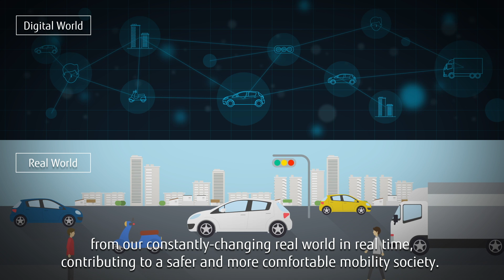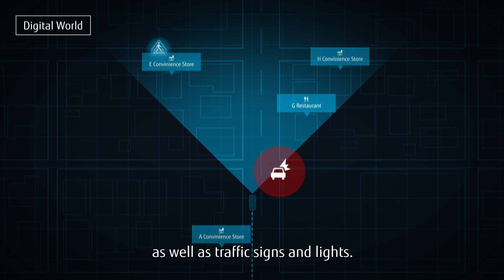FUJITSU Mobility Digital Twin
Fujitsu's Mobility Digital Twin replicates, analyzes, and makes predictions in the digital world based on massive amounts of information from our constantly-changing real world in real time, contributing to a safer and more comfortable mobility society.